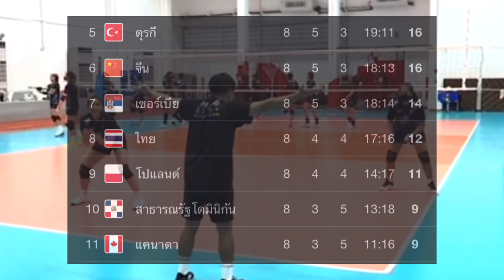นุศรา เชื่อ ไทยเข้ารอบ 8 ทีม วิเคราะห์สนาม 3 VNL 2022 | วอลเลย์บอลหญิงทีมชาติไทย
การแข่งขันวอลเลย์บอลเนชั่นส์ลีก VNL 2022
สัปดาห์ที่ 3 สำหรับทีมไทย จะแข่งตั้งแต่วันที่ 29 มิถุนายน 2022 - 3 กรกฎาคม 2022 ประเทศไทยเจอกับ 4 ประเทศ คือ เกาหลีใต้ โดมินิกัน บราซิล อิตาลี

นุศรา ต้อมคำ ได้ให้สัมภาษณ์ ที่ช่อง ONE31 วันที่ 19 มิถุนายน 2022 ว่าทีมไทยมีโอกาสเข้ารอบ 8 ทีม